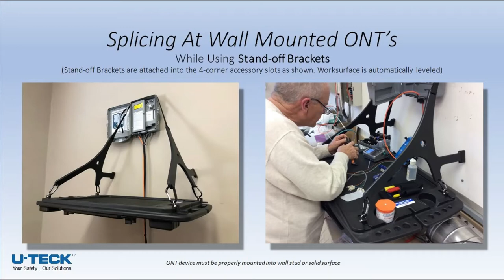The Fiber Optic Workstation - by U-TECK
U-TECK is proud to offer the next generation fiber splicing workstation to support fiber splicing at the splice or optical network terminal (ONT).  The NEW! Fiber Optic Splicing Workstation has a larger work surface, but offers the ability to fit in most work sites. It can be used as a freestanding workbench or in narrow manhole environments, inside tents, central office work, and light enough for aerial work in a bucket or attached directly to the cable support strand by removing the work surface from the stand.

The heavy duty, steel legs lock firmly to the work surface and stands at a generous 31-1/2 inches tall, keeping your table at a comfortable working level.  Our unique Cable Management Bracket fits securely on either side of the workbench, allowing jacketed strands to stay put and separated until you need them.

Separate the work surface from the stand and quickly attach the two unique stand-off props with adjustable webbing into the 4 accessory slots and you can take your work table to new heights, giving you a secure and level work surface when hanging it over terminal casings inside data rooms, closets, and outdoors against a wall for wall-mounted ONT’s or NID’s.

Attach the Aerial Strand Cables into the 4 accessory slots and your table is right where you need it for work at the cable support strand while working from an aerial bucket truck.

The Workstation surface area is approximately 35-1/2” x 22-1/2”, with an inside recessed area of 22” x 18” and a weight capacity of 100 lbs. Slots and holes are molded into the table to conveniently hold tools, parts, splicing sleeves and other splicing equipment. This recessed area prevents small pieces from rolling off. The table folds up neatly for quick and easy transport and storage.

If you use the Workstation with the table top, floor stand and cable management bracket, it will weigh in at 17.63 lbs.

Hanging the Workstation using just table top, stand-offs, and the cable management bracket, the total weight is a mere 10.27 lbs!

The Fiber Splice Case Stand is a portable support stand designed to hold fiber closures when performing splicing duties. It works great in conjunction with our Fiber Optic Splicing Workstation!

No matter where your fiber splicing duties take you, you’ll want to have this lightweight Workstation available at all times. Durable, portable and stable, this will become a standard in your splicing environment.

Workstation with floor stand, cable management bracket, and stand-offs   VPN: 55701
Workstation with floor stand and cable management bracket   VPN: 55706

Portable workbench
Large work surface
Compact fold-up
Built in slots & holes for tools
Heavy duty steel legs
Cable management attachment included
Quick-attach standoffs for hanging